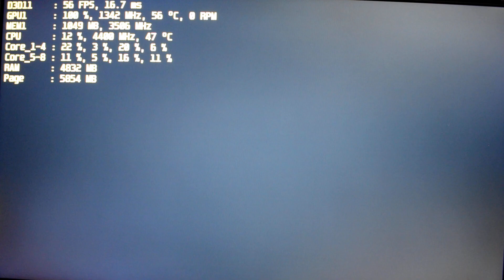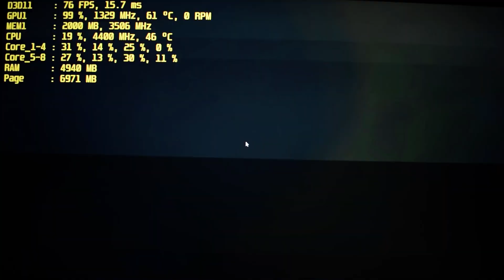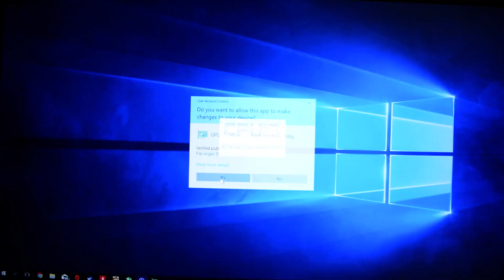Middle-earth: Shadow of War - GTX 960 2GB - i7 4790K - 1080p Test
Middle-earth: Shadow of War PC gameplay.
Medium game graphics settings, 1920x1080, TAA

MOBO: Gigabyte G1.Sniper Z97
RAM: 16 GB 1600 Mhz DDR3L CL10 (2x HyperX FURY)
PSU: 650 Watt Corsair RM Series Modular 80+ Gold
OS: Windows 10 Pro x64

Primary use: video editing; built in 2014.